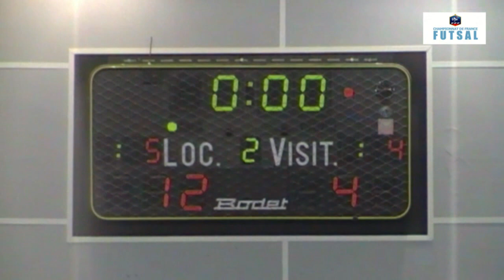Futsal Toulon Tous Ensemble vs Bastia Futsal Buts de la 2ème Mi-Temps Live Sports TV 2013